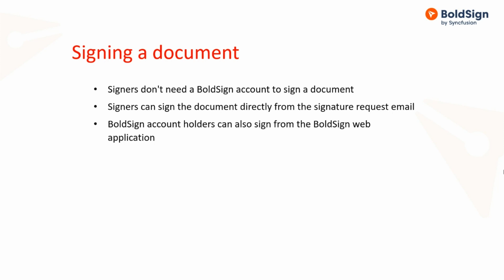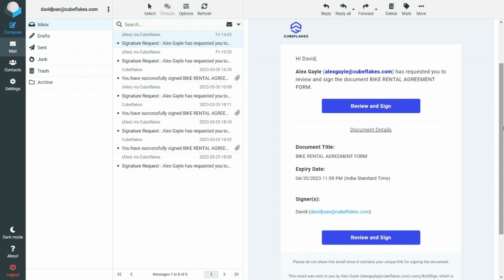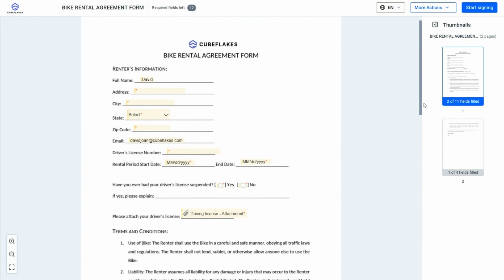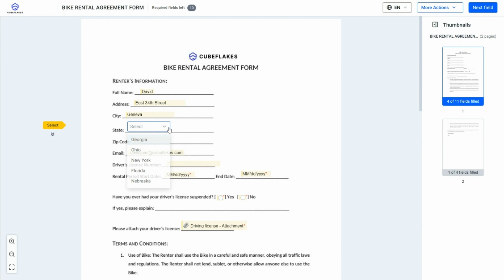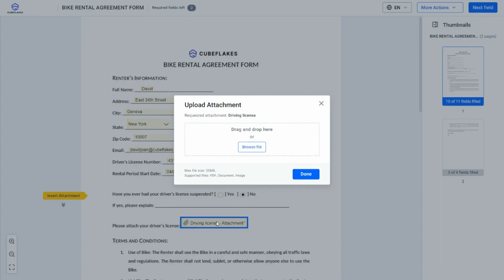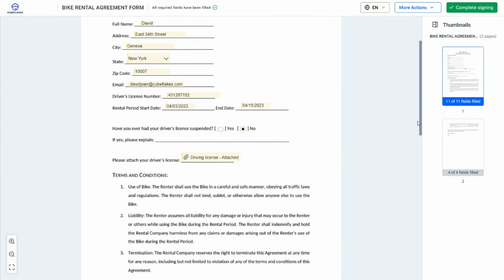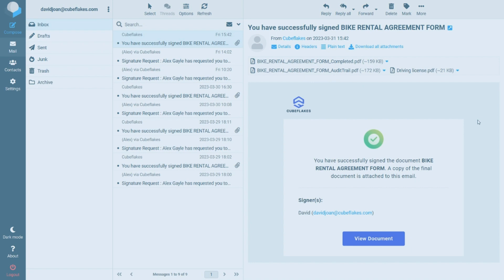How to Sign a Document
In this video, you will learn how to eSign a document in BoldSign. First, I will guide you through the step-by-step process for adding your eSignatures on the document, without holding a BoldSign account. Next, I will demonstrate how to fill out the necessary form fields, ensuring that everything is complete and proper. Finally, I will show you how to download the completed document and audit trail, which will be sent to your email.